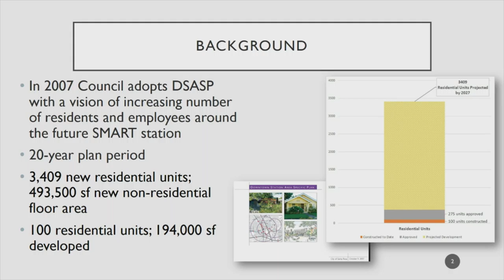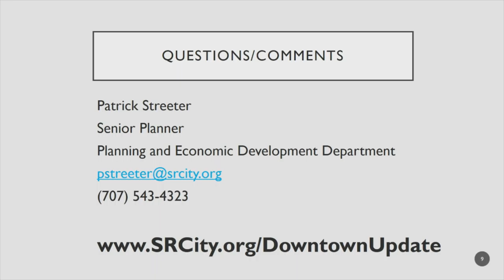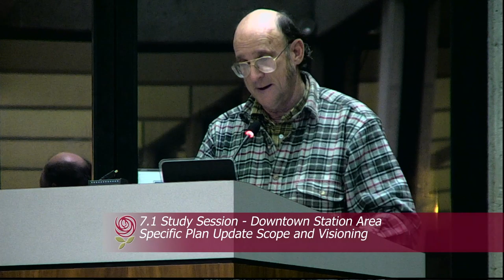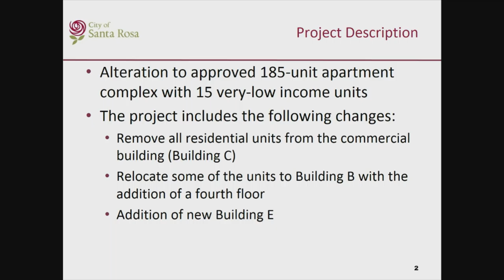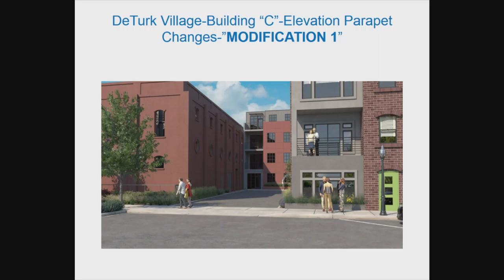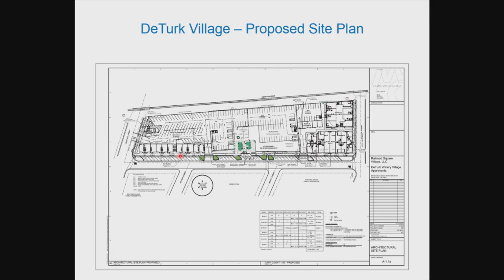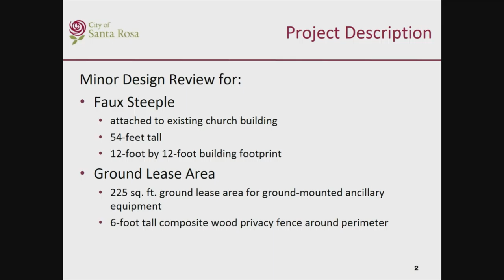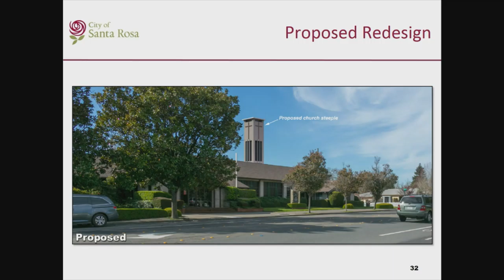City of Santa Rosa Design Review Board January 17, 2019